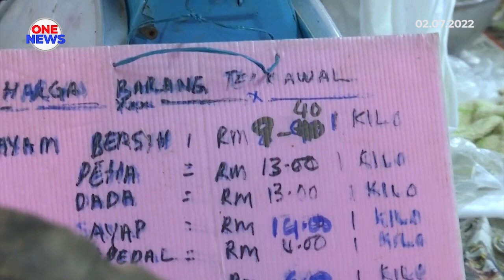Kerajaan bakal wujudkan pelbagai medium mudahkan rakyat salur maklumat situasi inflasi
Pelbagai medium akan diwujudkan kerajaan bagi memudahkan masyarakat menyalurkan maklumat tentang situasi semasa inflasi yang berlaku ketika ini.

Pengerusi Pasukan Khas Jihad Tangani Inflasi Tan Sri Annuar Musa berkata, pihaknya sedang meneliti kaedah komunikasi yang lebih berkesan.

Beliau yang juga Menteri Komunikasi dan Multimedia berkata, antaranya mewujudkan laman sesawang, talian pengaduan dan rangkaian penguatkuasaan yang akan dibincangkan pada mesyuarat akan datang.

Beliau bercakap pada sidang media selepas melakukan pemantauan harga barangan makanan di Pasar Besar Siti Khadijah di Kota Bharu.